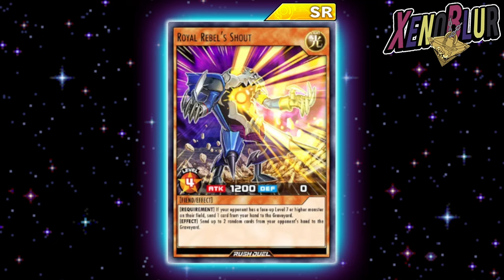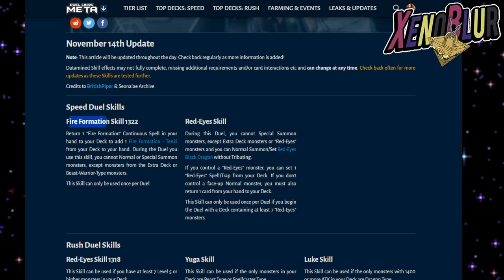OTES 🔁 SETO EN RUSH DUEL!? FILTRACIONES | Yu-Gi-Oh! Duel Links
Filtraciones del ultimo mantenimiento con mas detalles del evento de Roa

0:00 Gracias por ver el video =D
0:11 Evento de Roa
2:00 Recompensas Roa
4:22 Formación de Fuego